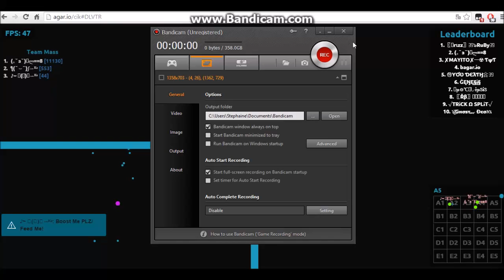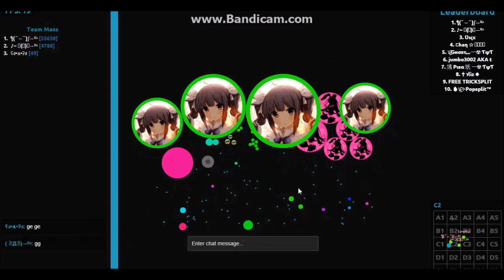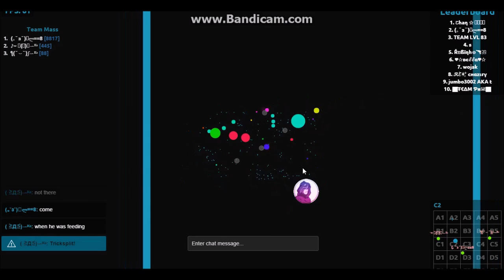RIP Text Faces Clan - Kawaii Savages (leftover footage / scrapped gameplay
Text Faces Clan / Kawaii Savage's first takeover together.

;=; sum leftover footage before the rip of text faces clan/squad.